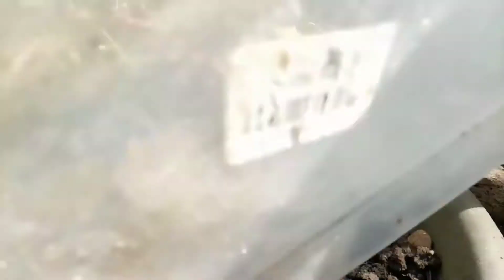MONEY TREE SEEDLINGS,PAANO KUNG HINDI MABENTA ANG MGA BRAIDED,EPEKTO NG CACTUS SA LOOB NG BAHAY,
Happy planting plants are the best stress reliever